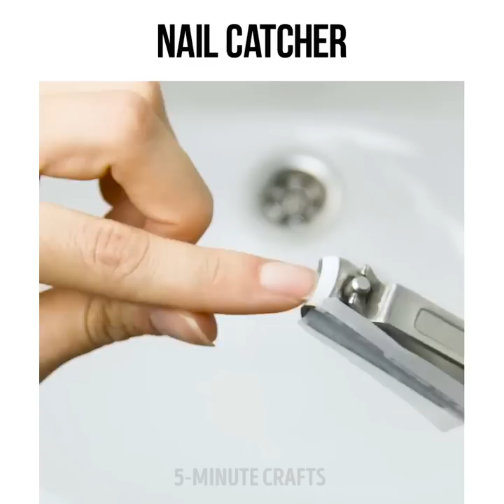17 GENIUS BATHROOM TIPS THAT WILL CHANGE YOUR LIFE FOREVER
GENIUS BATHROOM TIPS

Clean shiny bathroom creates special relaxing atmosphere and therefore great mood for you!

I'll show you how to fold towels better then in hotels.

Also I'll share with you the dustpan secret if you can't reach the bucket to pour water properly.

You might be surprised when you discover that you can clean your toilet with Cola easily and quickly. Just pour Cola into the toilet and flush!

You can remove rust with ketchup as well. Put some ketchup on the rusted surface, let it sit for 15 minutes and wipe it off.

And if you're trying to use soap neatly, I'm got another good one for you! Put two rubber bands on the dish soap and put the soap over it. That's it!

Baking soda, vinegar and hot water is all you need to deal with a clogged drain.

You can even take your tablet and smartphone to the bathroom with you. But firstly check out the way to protect it from damp properly.

If you're facing product buildup, here's what's best to do. Heat for 1 minute, then pour 1 part of rubbing alcohol into a bowl, 2 parts baking soda, apply this solution on the dirty surface and let sit for 15 minutes, wipe it with tissue and it's ready to be used again!

Did you know that you could prevent your bathroom mirror from steaming up and your eyewear from fog simply by applying little bit of regular soap? Well now you do!

TIMESTAMPS:

2:31 Removing limescale
3:28 Rust removing
6:55 Toothbrush fountain
8:22 Razor holder
9:58 Bath bombs